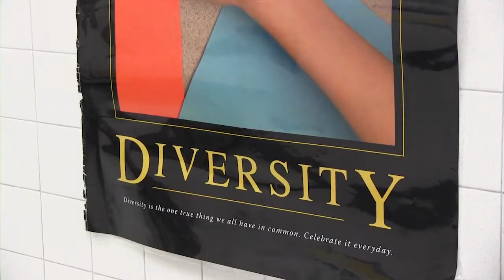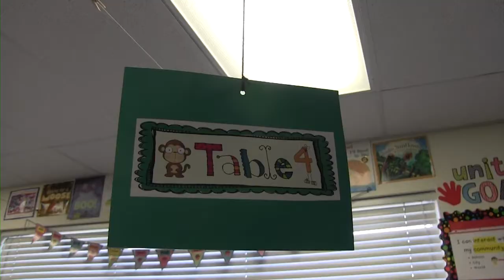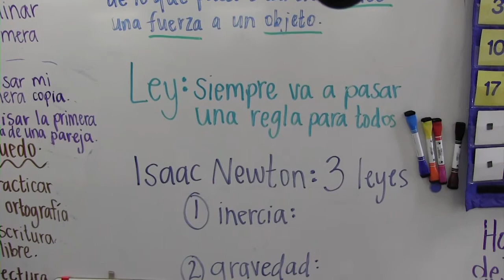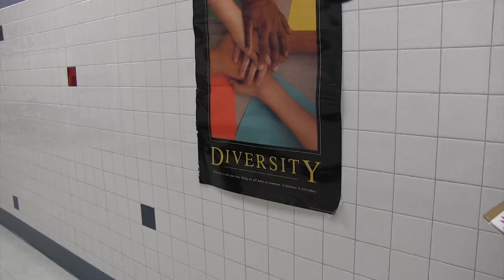DIA Biliteracy Transformation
A look at DIAs Bileteracy program and the transition students go through. December 2017